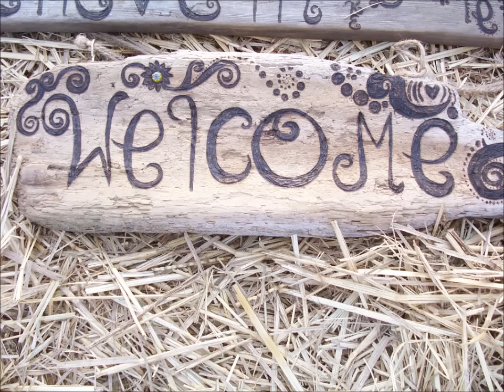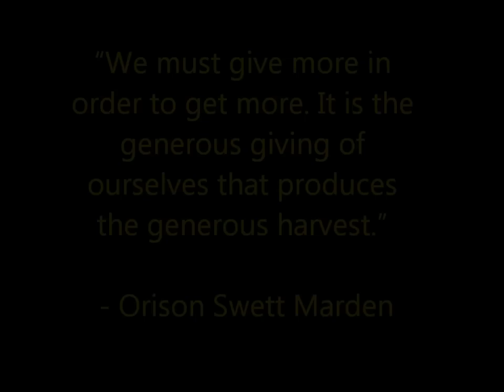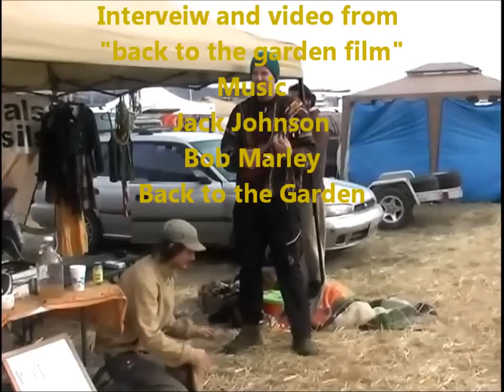Okanogan Family Barter Faire 2011.wmv